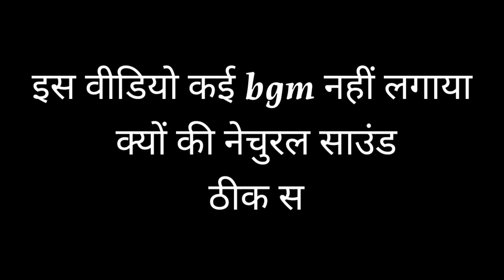DANGRI GUPI RE || COW GRAZING TIME || New santali vlog 2023 || Danny vlog